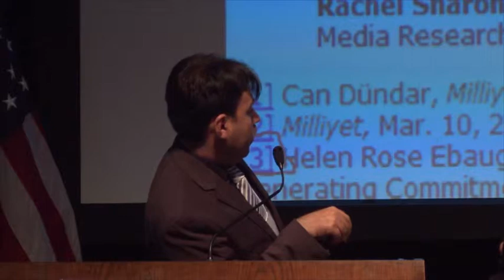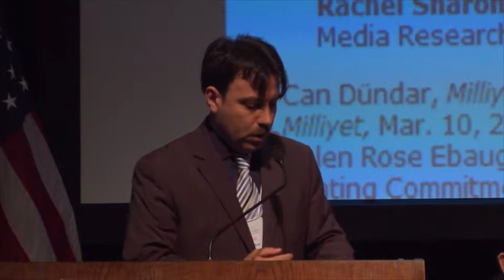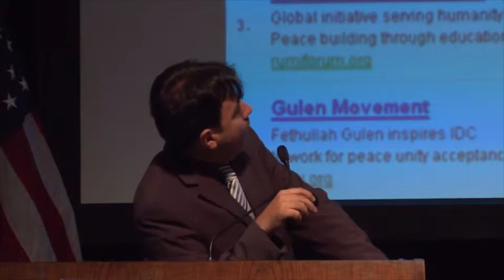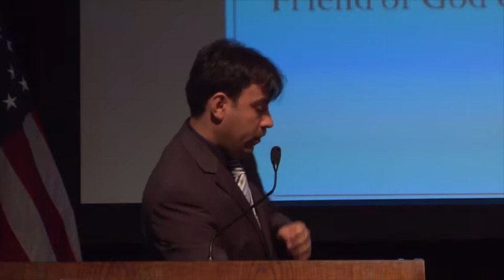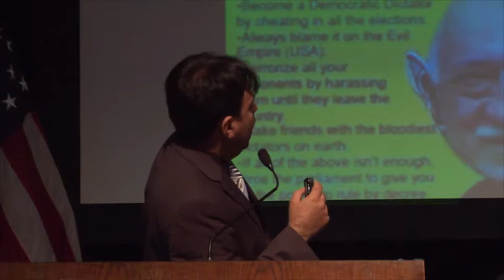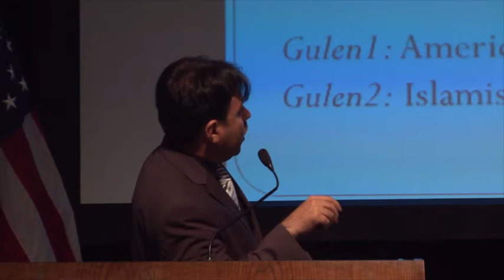Dr Dogan Koc, Gulen Institute Strategic Defamation of Fethullah Gulen Dr Simon Robinson, Leeds Met